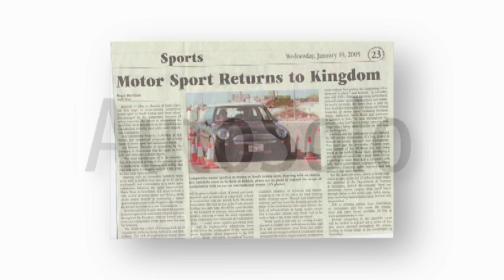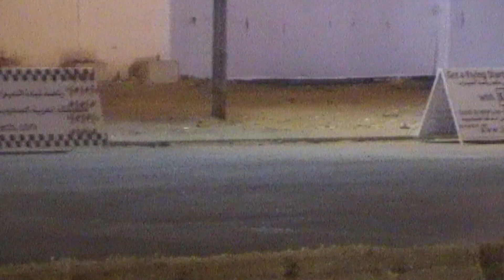ACE Solo 2005